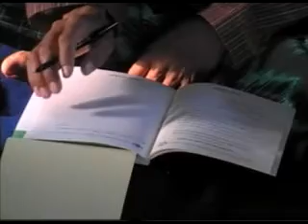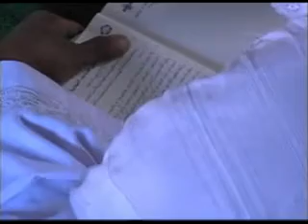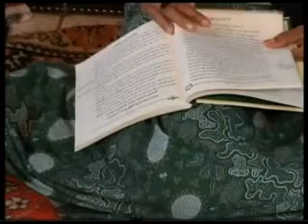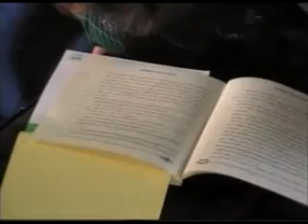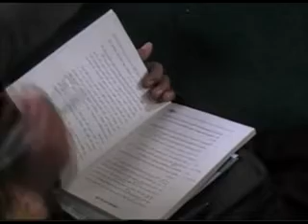KH Marzuki Mustamar ( Tokoh sentral Aswaja ) Densus 26 ke 23 part 5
Pembahasan total tentang salafi wahabi di ubek - ubek sampai ke akar - akarnya di uraikan dengan lugas dengan dalil - dalil yang cukup jelas demi membantah syubhat - syubhat mereka berkenaan amalan kaum Nahdhiyin ..silahkan di like dan berlangganan , untuk video - video yang lainya bisa di tonton di ..